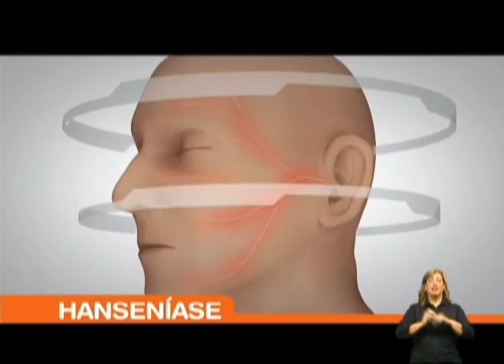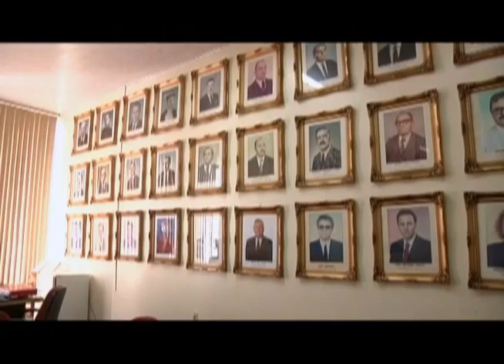11/10 - Câmara Entrevista com o Vereador Jaime José Basso na TV Câmara de Erechim - RS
11/10 - Câmara Entrevista com o Vereador Jaime José Basso na TV Câmara de Erechim - RS